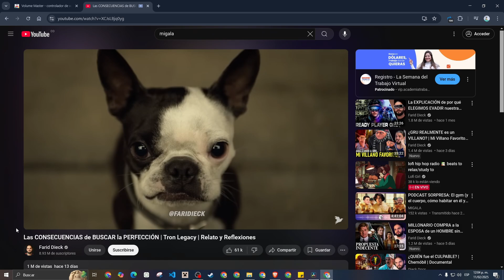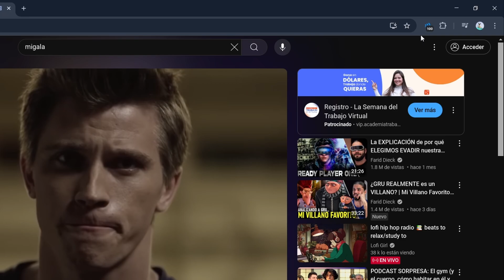🔉 EXTENSIÓN PARA AUMENTAR EL VOLUMEN 🔊 Extensión para Chrome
👆 🔊 AUMENTAR EL VOLUMEN de YOUTUBE o del Navegador es muy fácil CON UNA EXTENSIÓN.  😎👌 AUMENTA EL VOLUMEN EN CHROME.

En lo personal uso esta extensión para ver los videos de youtube con más volumen. Esta extensión es compatible con navegadores similares a Chrome y por experiencia, puedo decir que es GENIAL!!